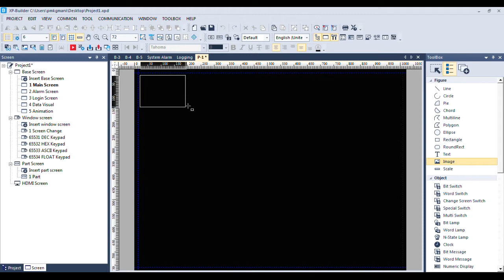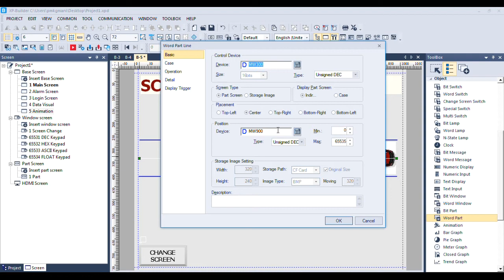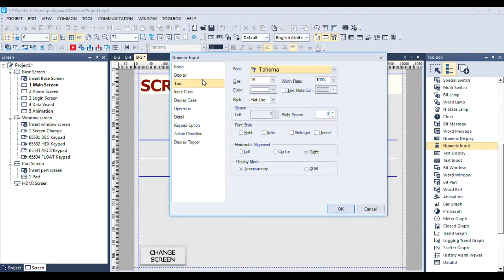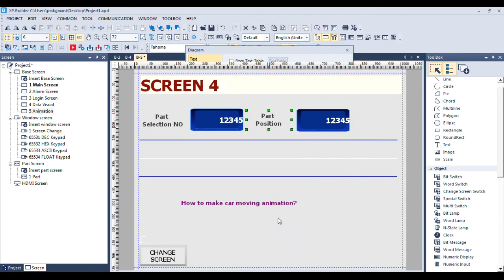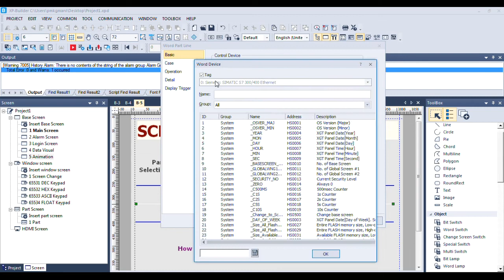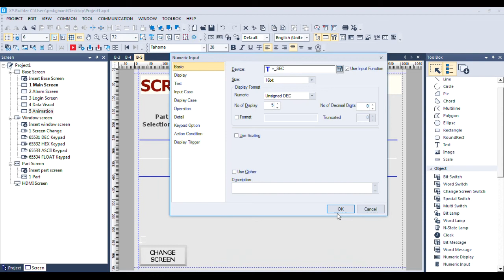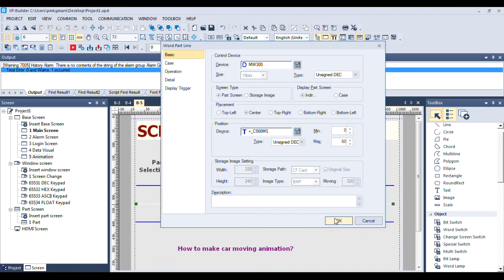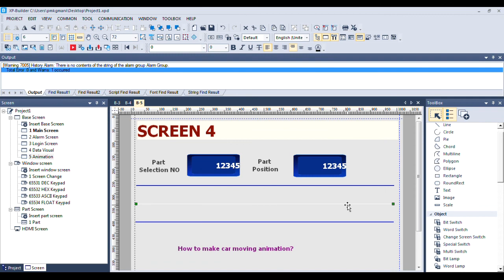LSIS HMI | New Project | Animate the picture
This video shows how to create part screen and animated it.